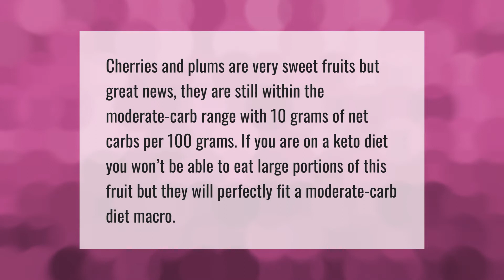Will Cherries kick you out of ketosis?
00:00 - Will Cherries kick you out of ketosis?
00:37 - Is Banana Keto friendly?

Laura S. Harris (2021, May 22.) Will Cherries kick you out of ketosis?
    AskAbout.video/articles/Will-Cherries-kick-you-out-of-ketosis-247381